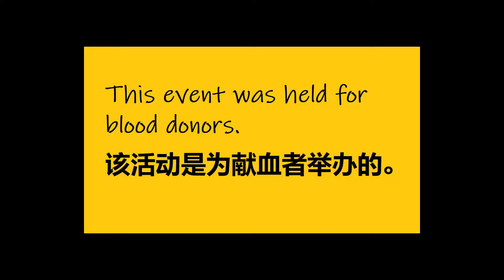【大阪難波の献血後イベント】まいどなんば献血ルーム(2/2) Reward event for blood donors 献血者奖励活动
カンタムシートはラジウム鉱石を中心に天然鉱石を12種類ブレンドした加工技術で作られたエネルギーを発生する新しいパワーストーンです。
2009年5月28日東久邇宮文化褒賞　授章
（ひがしくにのみや　ぶんかほうしょう）

東久邇宮文化褒賞とは？
皇籍を離れ民間人となった東久邇宮盛厚(ひがしくにのみやもりひろ)元殿下は国民一人ひとりの小発明を大切にされました。
八尾憲二郎という開発者は、流体（水、油、電気、ガス、etc）にイオン化現象（省エネ効果）を起こすことが出来る低線量のホルミシス効果を製品化したことが称えられました。
カリアーギフトはその発明が絶えないようにサポートしています。
🌸カリアーギフト(CarrierGift)は、
才能を運ぶを意味します。家族を支える女性の幸せを願い世界の地球環境と家族の健康のために健康商品＆イベント活動をしている会社です。
🌸まさこ(Masako)は、
カリアーギフトのまさこは、セラピスト・エステティシャンとして「華(Hana)」の名前で活動しています。
🌸まさこさまは、
カンタムシートから大量に自然発生するマイナスイオンの雛人キャラクターの名前です。女性の幸せを願ったまさこの雛人形で、カリアーギフト(CarrierGift)のアンバサダーを勤めています。
🏠癒しのエネルギーストーン（12種類の石をナノ化ブレンド特殊加工した流体にイオン化現象を起こすマイナスイオン自然発生したカンタムシート）
【健康グッズ＆食品販売】カリアーギフトオンラインストアはこちら

🏠癒しのワークショップHealeng Workshop Festa【イベントを定期開催】
伊丹スカイパークは兵庫県伊丹市にある伊丹空港（大阪国際空港）の滑走路の真横に隣接している飛行機発着を間近で楽しむことができる巨大な公園です。
女性が参入しやすく社会活動の主体となることを応援できる居場所となり、地球環境＆家族の健康のに関する活動をサポートする誘致活動をイベントの目的としています。

最後に皆様へ、大切なお知らせです。
❤️Instagram（日常の活動内容を配信）